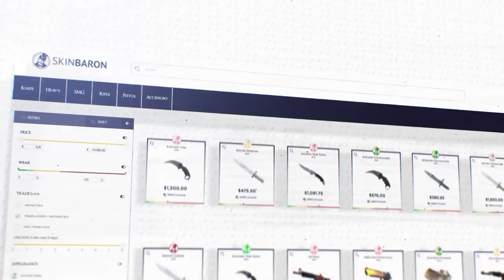JE DONNE UNE LEÇON AU CHEATER ! Gros plaisir ❤️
une grosse game contre un cheater a qui je fais la leçon, quel plaisir.